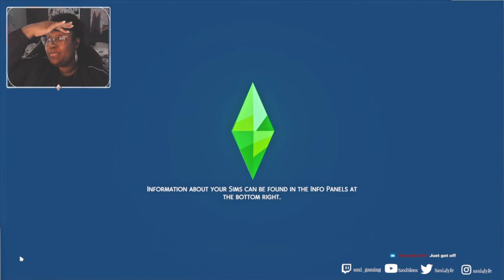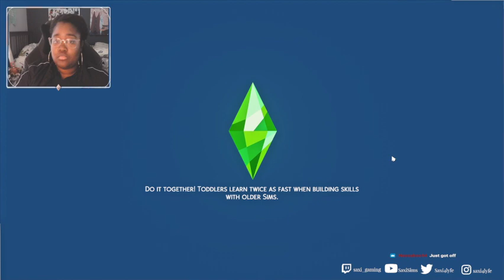🌴🌴🌴PHILLIPS LEGACY CHALLENGE🌴🌴🌴EP14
SOCIALS
🎵 SimsGallary //Saxibaby

THE SETUP
⊳ OMEN by HP Obelisk 875
⊳ CPU // i7-9700
⊳ RAM // 16.0GB
⊳ GRAPHICS // NVIDIA GEFORCE RTX 2070
⊳ WEBCAM // RAZOR KIYO
⊳ MIC // BLUE YETI